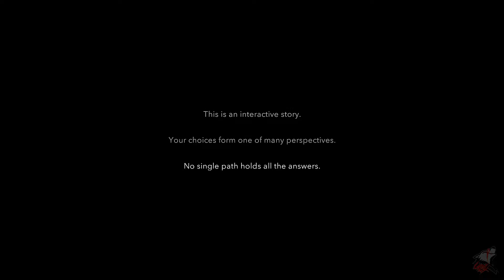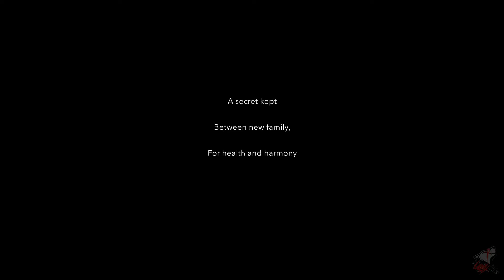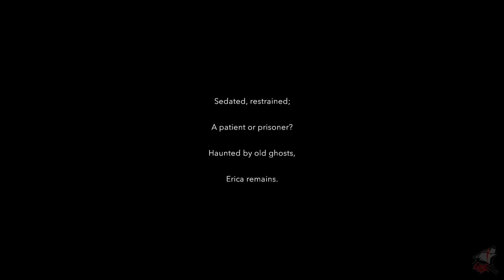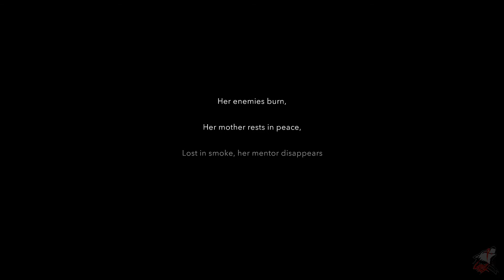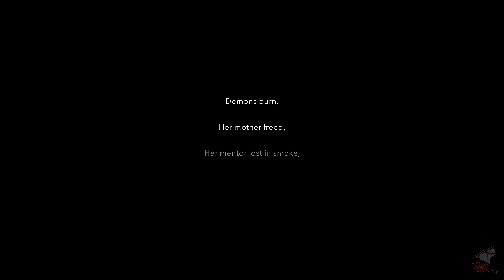ERICA - ALL 5 Different Endings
ERICA is a FMV game that deals with Magic, Mystery, and Murder. This video shows the conclusion of ERICA in EVERY possible outcome. Who did you trust? Which path did you take? See the roads untraveled.

END 1 - 0:00
END 2 - 4:47
END 3 - 6:57
END 4 - 12:29
END 5 - 13:57